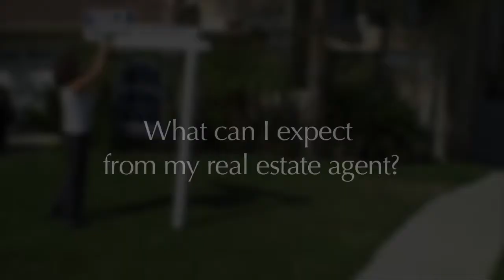What to Expect From Your Real Estate Agent? presented by Kim Ward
Have a question? We are here to help you and it all starts with great communication.